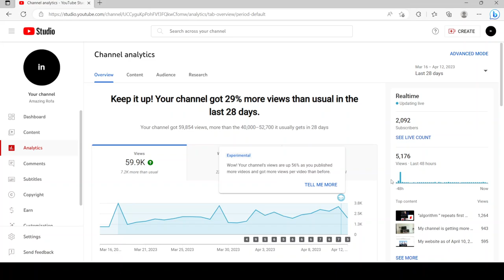I have the hat icon again...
I had noticed that the hat icon appeared again.